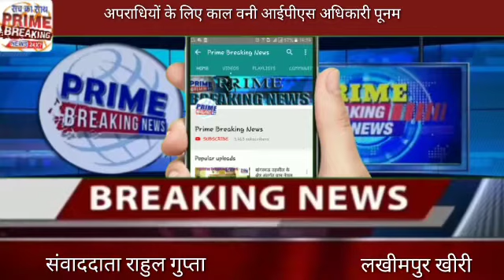अपराधियों के लिए काल वनी आईपीएस अधिकारी पूनम